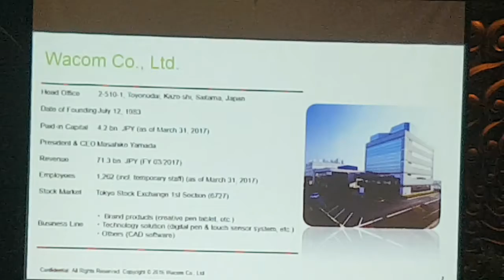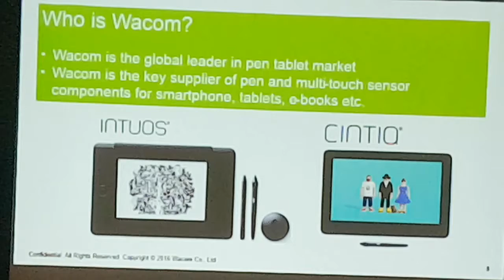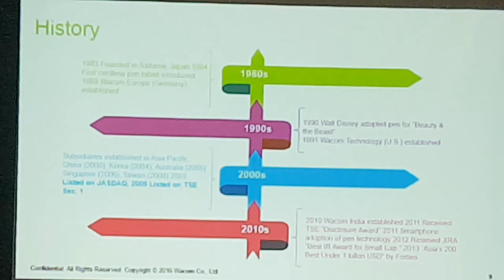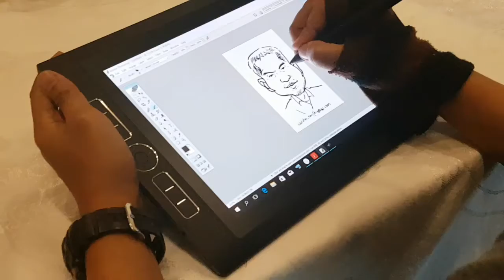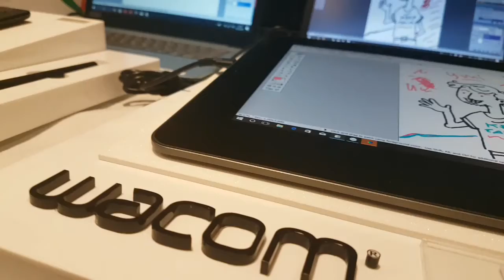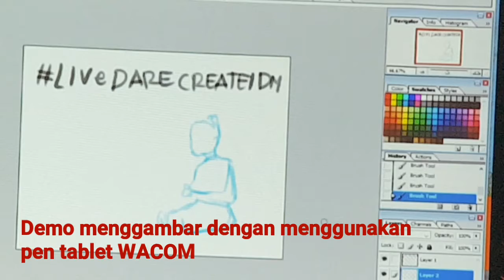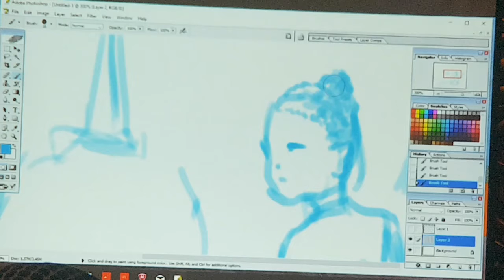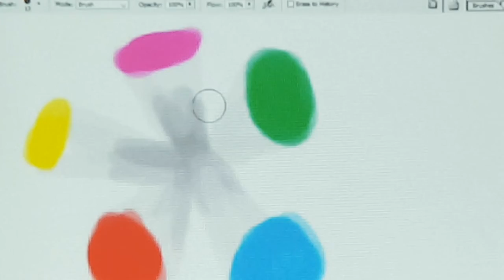Wacom hadirkan Intuos Pro Tablet, Cintiq Pro, dan Mobile Studio Pro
Wacom Intuos Pro. Tablet keluaran Wacom Co., Ltd terbaru ini memiliki teknologi pena digital yang memiliki 4x akurasi dan pressure sensitivity yang lebih tinggi dari produk sebelumnya. Para pengguna dengan mudah membuat sketsa di mana saja dengan fitur Intuos Pro Paper Edition. Termasuk di dalamnya Wacom Fine Tip pen. Produk ini memudahkan pengguna untukk memindahkan salinan digital ke dalam perangkat PC dengan menggunakan software creative 2D dan 3D apapun. Wacom Intuos Pro dibandrol dengan harga Rp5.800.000 - Rp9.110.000,-.
Wacom Cintiq Pro. Tablet yang satu ini memiliki display beresolusi 4K performa warna kelas dunia. Bentuknya yang ramping, dapat memudahkan tablet terbaru Wacom Co., Ltd ini dibawa ke mana saja. Wacom Cintiq Pro ini juga memiliki teknologi pena digital 4x akurasi dan pressure sensitivity lebih tinggi. Tidak lupa dengan fitur gesture multi-touch dan tomber ExpressKeysTM, yang bisa diatur. Tablet ini tersedia dalam 2 jenis, yakni ukran 13 inci (Rp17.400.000,-) dan 16 inci (Rp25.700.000,-).
Wacom Mobile Studio Pro. Produk ini memiliki kamera yang mampu memindai obyek 3 dimensi. Para profesioal kreatif juga dipermudah dengan sistem komputasi dan kemampuan grafis dalam menjalankan software 2D, 3D, dan CAD di mana pun. Tablet yang tersedia dalam 2 ukuran, yaitu 16 dan 13 inci ini juga memiliki layar display 4K. Selain itu, pena digitalnya juga memiliki 4x akurasi dan preassure sensitivity lebih tinggi dari tablet sebelumnya. Harga Wacom Mobile Studio Pro ini dibandrol sekitar Rp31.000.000 – Rp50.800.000,-.